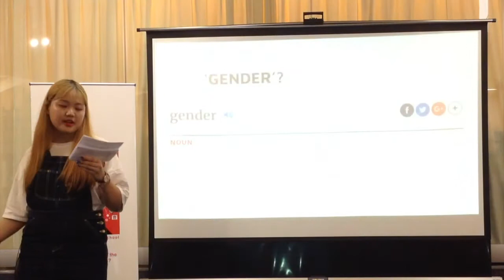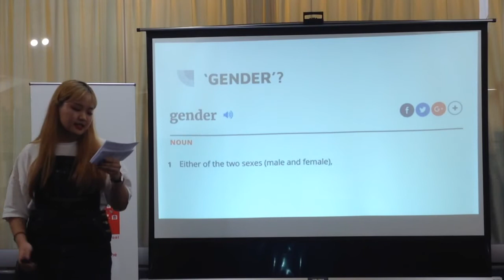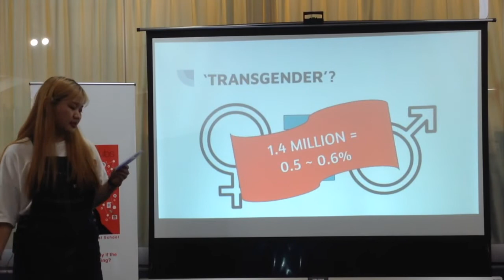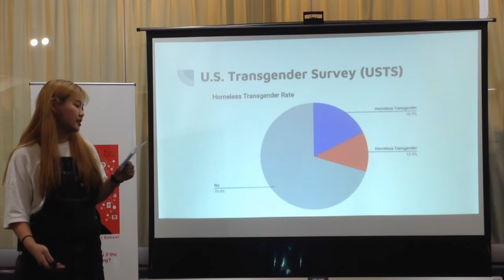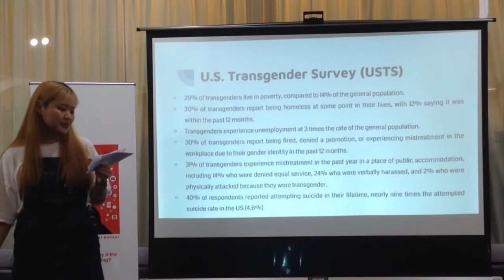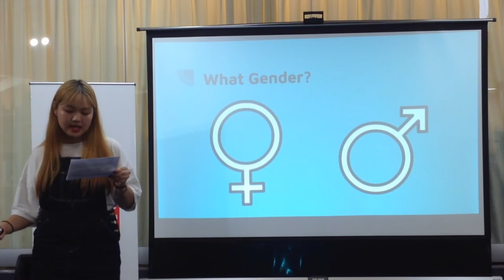Gender identity: we should be who we want to be | Joohee Lee | Nagoya International School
This talk reminds us that identity is deeply personal. We're reminded of the need to allow people to be who they are. This talk is about transgender.

Joohee has roots in South Korea, but has spent the majority of her life in Japan. She is a thoughtful student social activist.